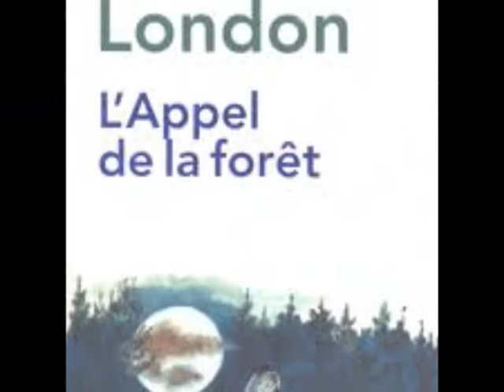e-mu emulator III minouagrifffeproduction 20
100%  emulator III